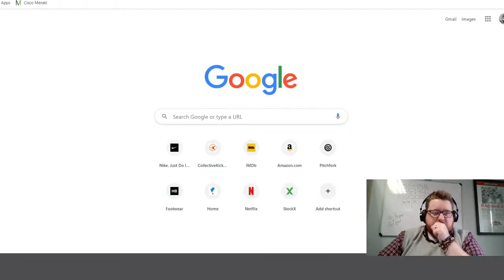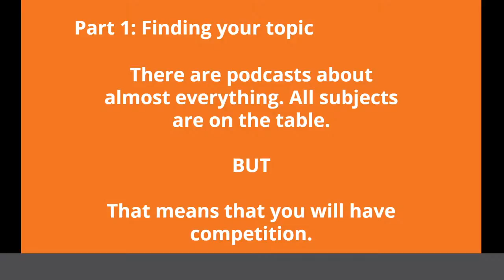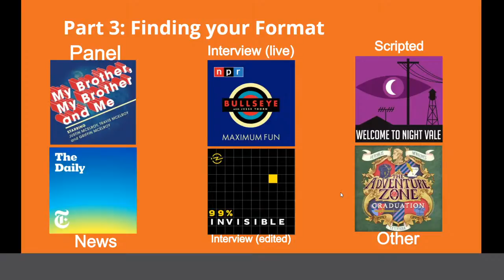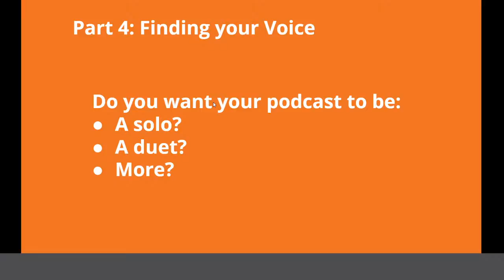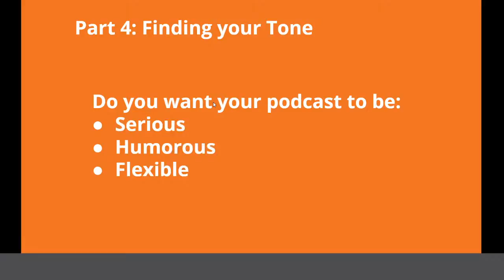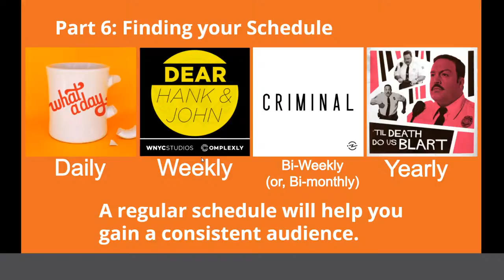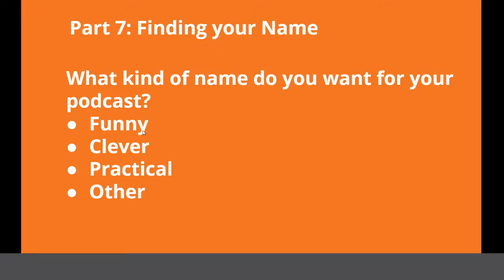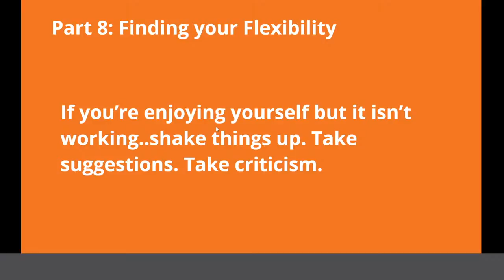Podcasting 101, Part 1